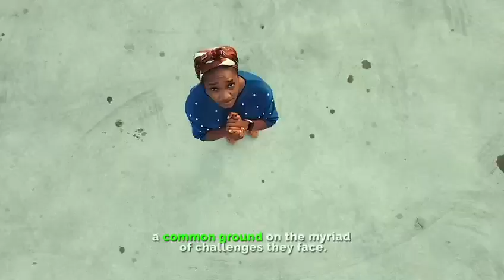Deeper life Church gathers to pray tomorrow at gbagada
Let's pray for revolution, pray against all forms of oppression and brutality. 8am to 10 pm tomorrow